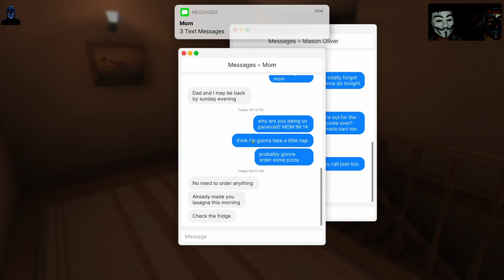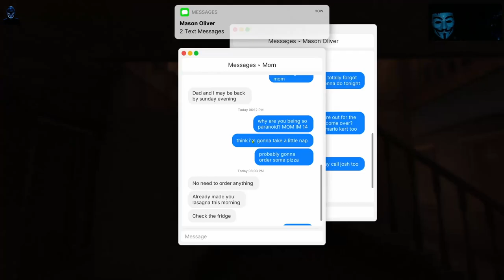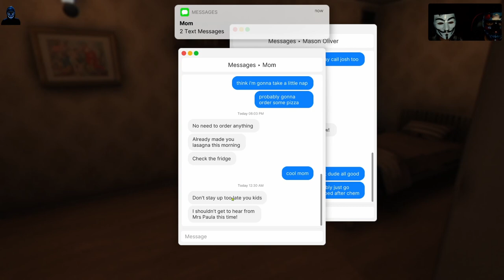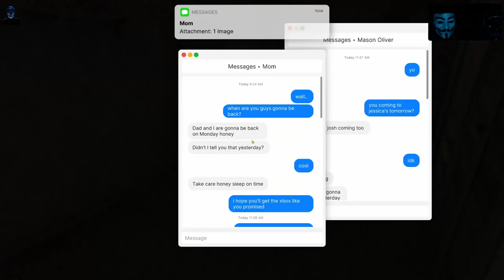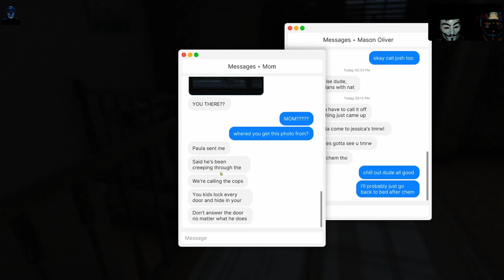Fear To Fathom Haunted Room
🔒 Are You Brave Enough to Face:

💀 The Ghostly Apparitions
🚪 The Haunted Room's Hidden Secrets
📜 The Dark History Unveiled